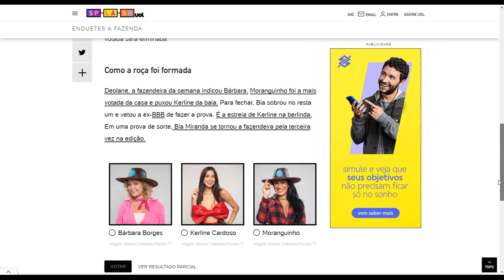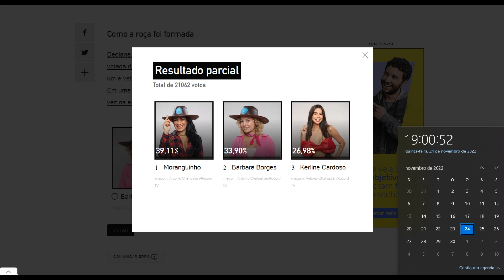ENQUETE UOL A Fazenda 14 atualizado 19h dia 24 10ª roça fora do jogo Quem FICA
Resultado parcial
Total de 21062 votos
39,11%Antonio Chahestian/Record TV
Moranguinho
imagem: Antonio Chahestian/Record TV
33,90%Antonio Chahestian/Record TV
Bárbara Borges
26,98%Antonio Chahestian/Record TV
Kerline Cardoso